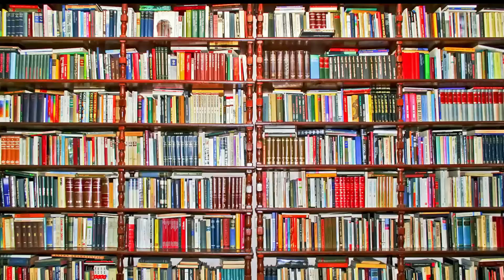老中電視新聞2021-6-21週一 主播李娜亞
加州數位疫苗卡 登記網址：Myvaccinerecord.cdph.ca.gov
戶外用餐成為城市景觀特色 沙加緬度決定保持